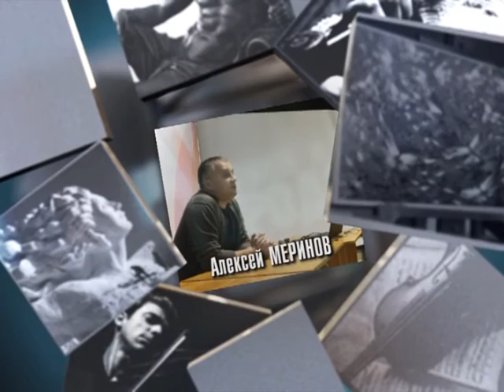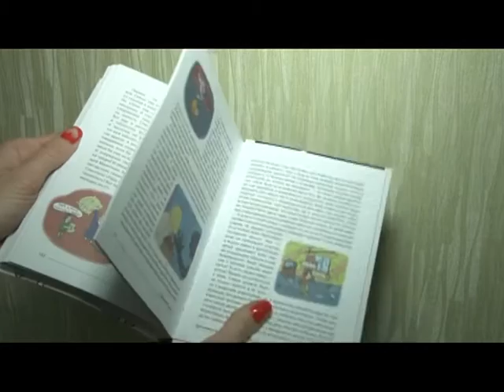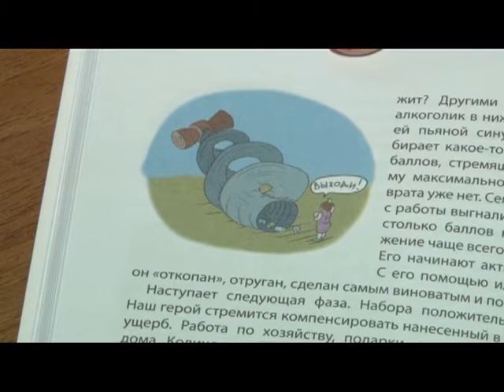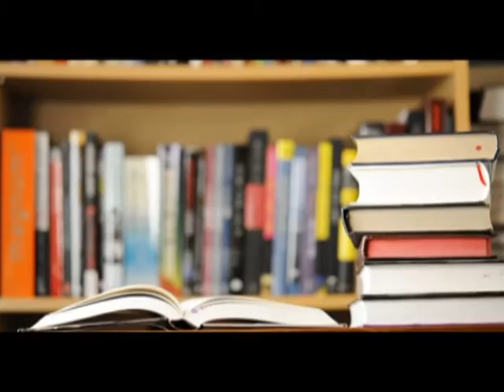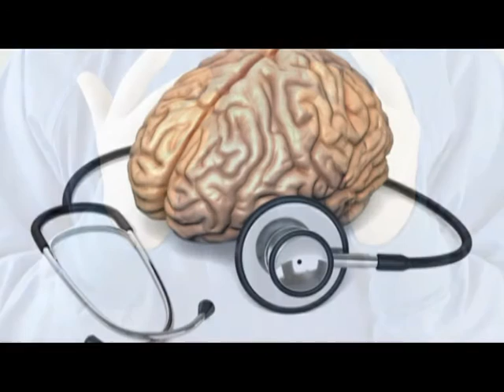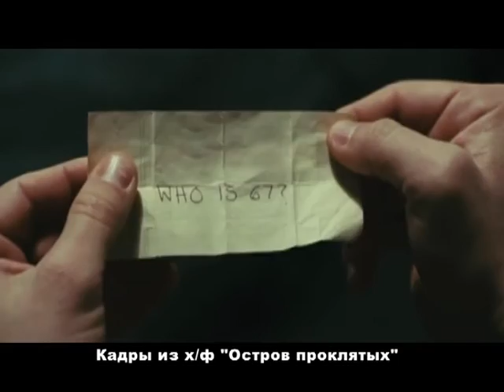Человек в городе 24.02.17